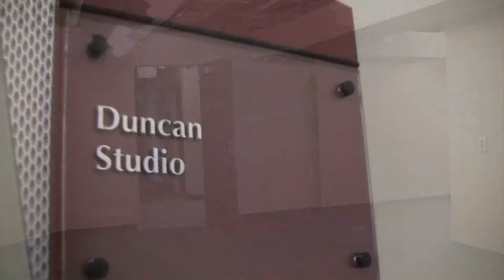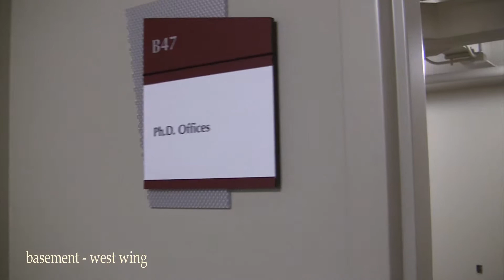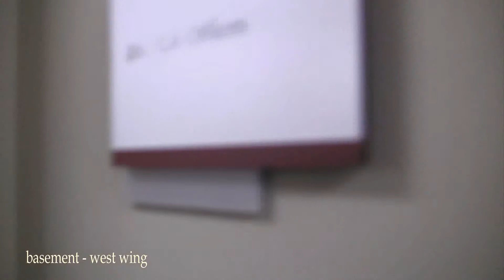Gould Hall Renovations of February 22, 2011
Gould Hall Renovations at the University of Oklahoma